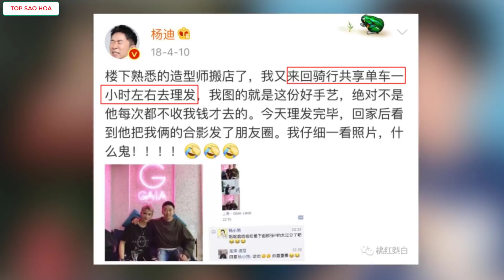Những ngôi sao nổi tiếng siêu tiết kiệm của Hoa ngữ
Top Sao Hoa tổng hợp tin:Những ngôi sao nổi tiếng siêu tiết kiệm của Hoa ngữ